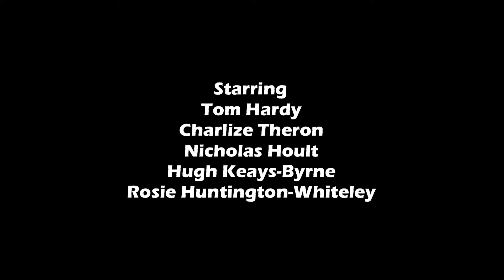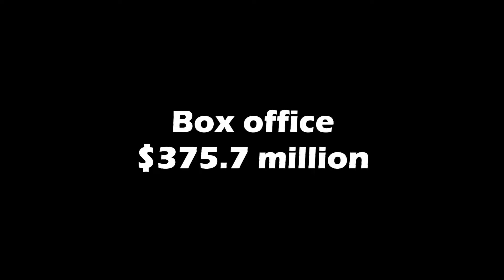Mad Max Fury Road Full Movie Review | Tom Hardy, Charlize Theron, Nicholas Hoult | Review & Facts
TOPIC COVER :
1) Mad Max: Fury Road Movie Review
2) Mad Max: Fury Road Movie Facts
3) Mad Max: Fury Road Explained In Hindi
4) Mad Max: Fury Road Full Movie Review In Hindi
Movie Credits :
Directed by : George Miller
Written by : George Miller, Brendan McCarthy & Nico Lathouris
Produced by : Doug Mitchell, George Miller & PJ Voeten
Starring : Tom Hardy, Charlize Theron, Nicholas Hoult, Hugh Keays-Byrne & Rosie Huntington-Whiteley
Cinematography : John Seale
Edited by : Margaret Sixel
Production companies : Village Roadshow Pictures, Kennedy Miller Mitchell, RatPac-Dune Entertainment
Distributed by : Roadshow Entertainment (Australia) & Warner Bros. Pictures (International)